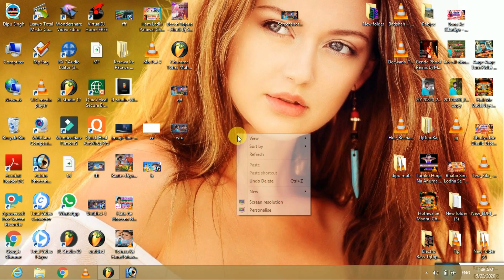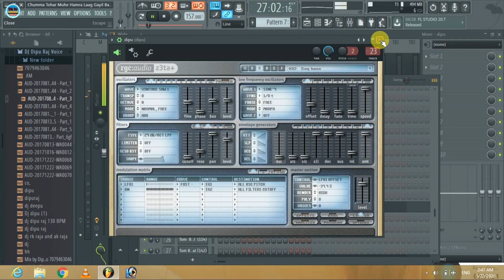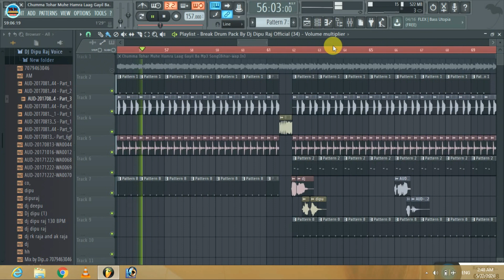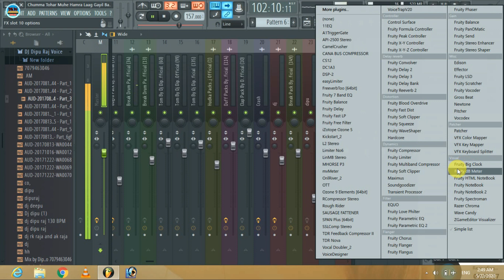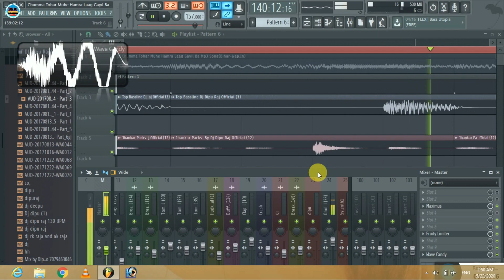Dj Song Chumma Tohar Muhe Hamra Laag Gayil Ba KHESARI LAL YADAV Flp+No Voice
L I K E  |  S U B S C R I B E  |  S H A R E  |  W A T C H  |  C O M M E N T

My Dadget Used :

वन्दे मातरम् !!